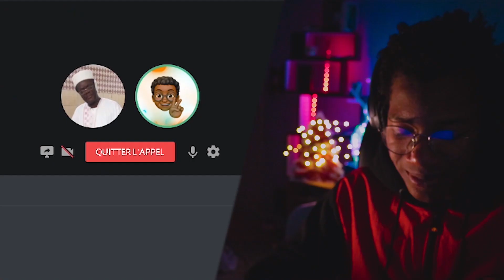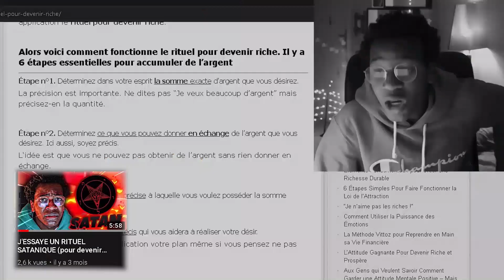J'APPELLE UN MARABOUT SATANIQUE À 3H DU MATIN (pour devenir riche)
pour savoir si ça a marcher regarde la vidéo en entier
mais je pense que tu sais dejà...(j'ai une impression de dejà vu)

1 352Abonnées merci à vous!!!